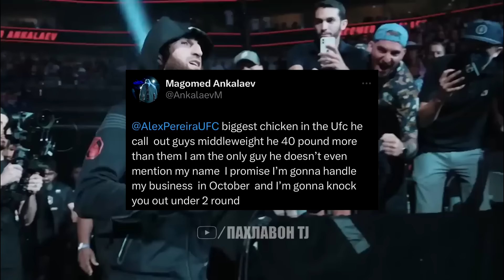ОХО! Фаридун Одиловро чанчол ва мунокиша интизор аст | Ислам Махачев оиди Арман | Анкалавеи газабнок